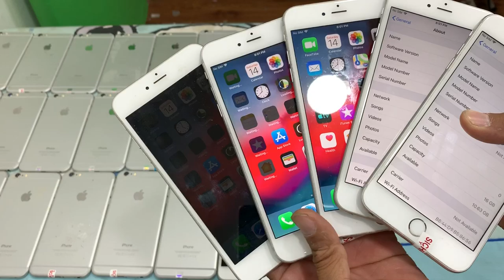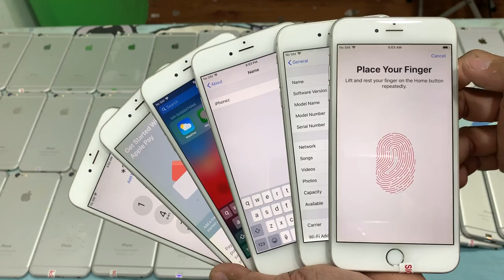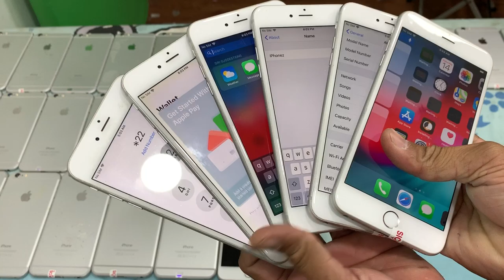ស្តុកថ្មី 👀មើល Live ក៏បានរង្វាន់ដែរ🎁 200គ្រឿង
👀មើល Live ក៏បានរង្វាន់ដែរ🎁😘 200គ្រឿង
iP 7Plus 128G $255-$275 កញ្ចប់ $285
iP 6Plus 16G $105-$115 កញ្ចប់ $125 ស្អាត
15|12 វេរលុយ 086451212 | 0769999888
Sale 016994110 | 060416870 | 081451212